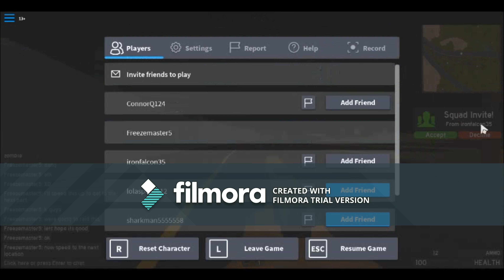Roblox Alone (episode 1)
Created with Wondershare Filmora. This app is amazing but notasponser i hope you enjoy this big BIG edit can't do anything about the big sign on the screen until i pay 60 bucks for a lifetime plan ;D i will soon! This is the longest vid I have edited hope you enjoy.